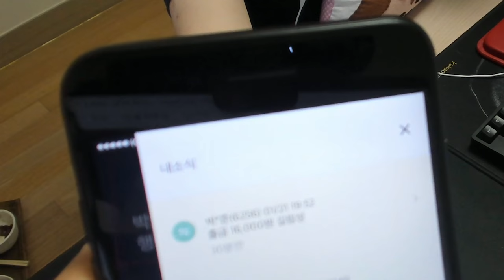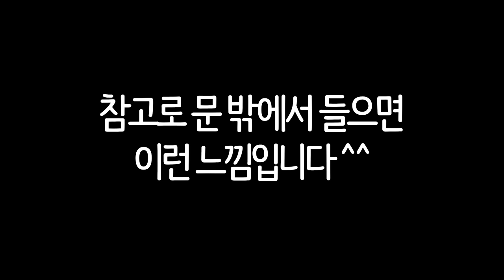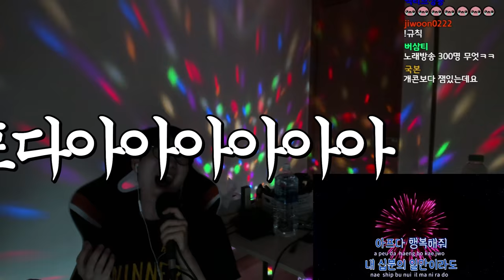편집자한테 통수맞았습니다. ㅠ.ㅠ | 배틀그라운드 하이라이트